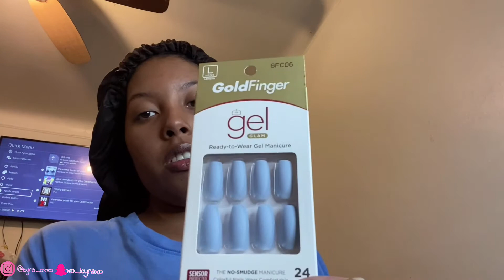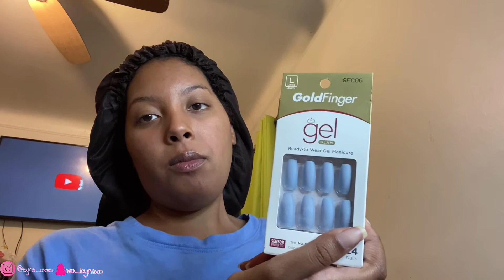PAMPER DAY + RESCUED A DOG | KayBeauty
Welcome BACK or to my channel  🧡 if you’re new here hit that subscribe button and if you’re returning hit the like, & comment ❕🧡🧡 Want to say a big thanks to you guys and I love you all🧡I HOPE EVERYONE ENJOYED THE VIDEO
What I Use To Edit&Record
iPhone
iMovie
KineMaster